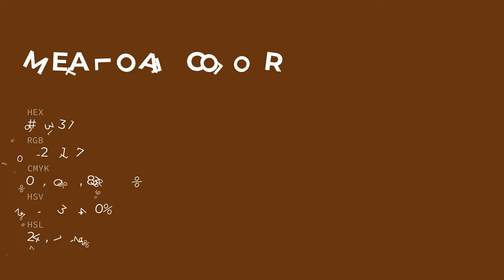Meatloaf color #663311 hex color - Brown color - Cool color 663311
What color is Meatloaf ? #663311 hex color - Brown color - Cool color 663311

Hex #663311 Color Code is also known as Meatloaf color.